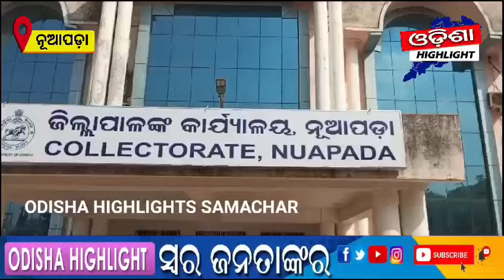ଆଜି ବି ମରିନି "ମାନବିକତା", ମାନବିକତା ଦେଖାଇଲେ ପୋଲିସ ବାବୁodishahighlightsamachar